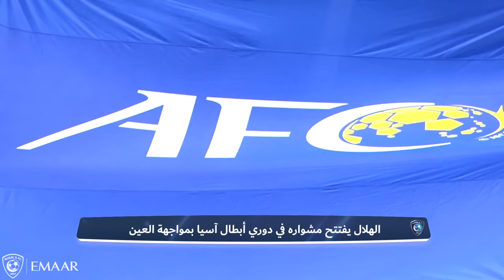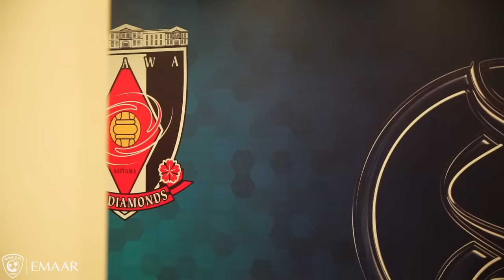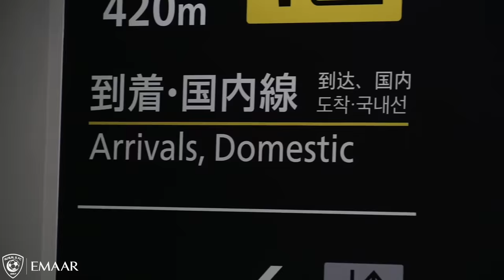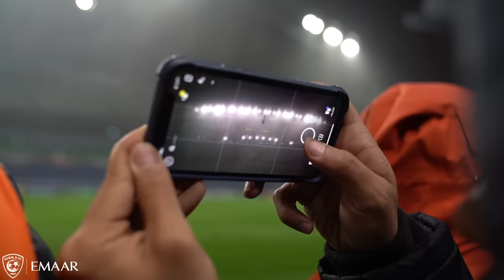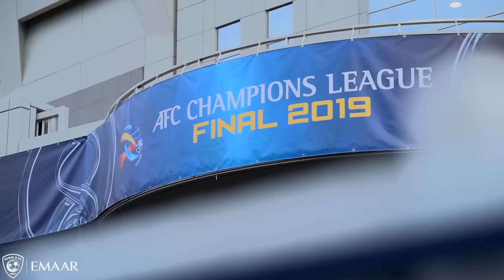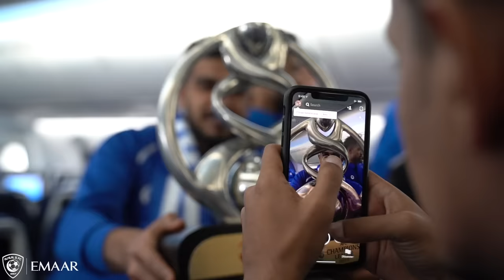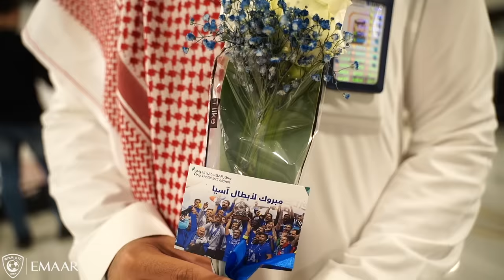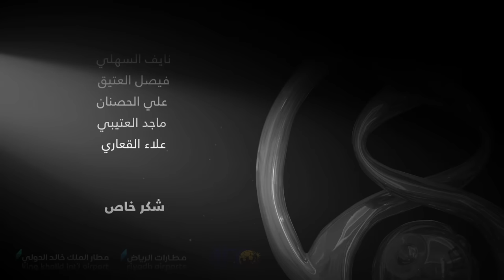وثائقي الهلال 🏆 | FLIGHT59 | الرحلة 59 💙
رحلة البطولة التاسعة والخمسون.. رحلة واصل فيها كبير_آسيا زعامته للقارة بالبطولة السابعة.. رحلة تظهر تفاصيل جديدة، وأسرار هذه البطولة.. حديث الرئيس في غرف الملابس، وتوجيهات المدرب، وتحفيز اللاعبين لبعضهم البعض.. قصة مجد يرويها مركز الأمير فهد بن سلمان الإعلامي في نادي الهلال.

Flight 59

📲 تابع منصات مركز الأمير فهد بن سلمان الإعلامي في نادي الهلال عبر
تويتر :